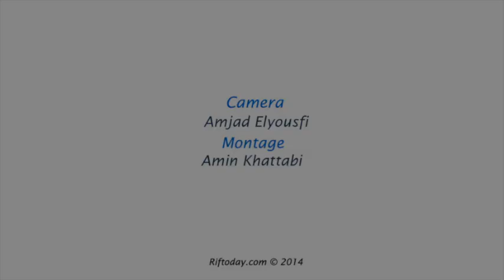شباب الريف للسلة ينتصر بـ 62 مقابل 50 على النادي القنيطري